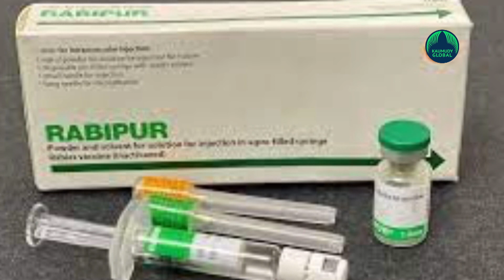Girl dies of rabies despite taking vaccine, Medical Investigation on!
In the event that six people died in the state recently after being bitten by dogs despite taking the antirabies vaccine, steps have been taken to see if the virus has undergone mutation to survive the vaccine. The government has decided to send the samples collected from the deceased to the Pune Institute of Virology for genetic testing.